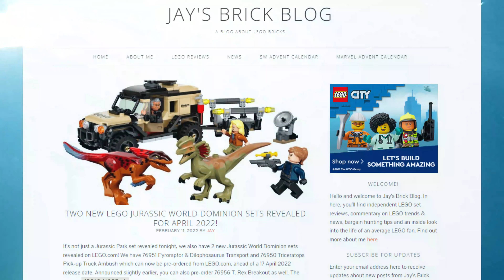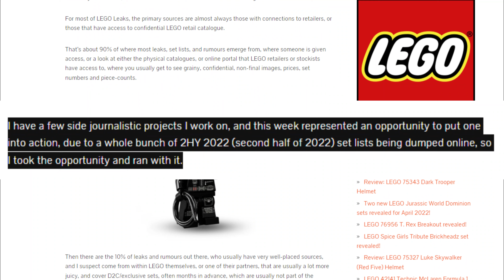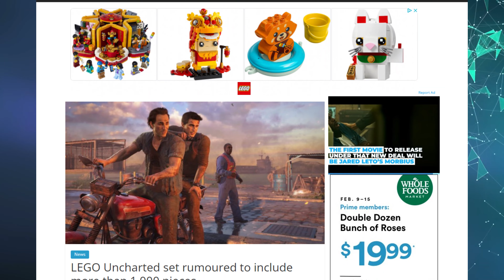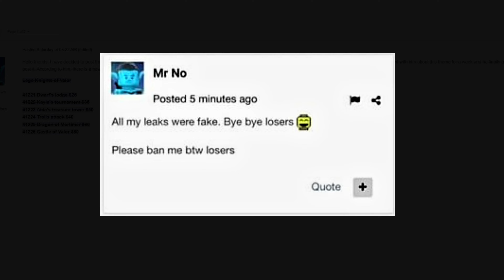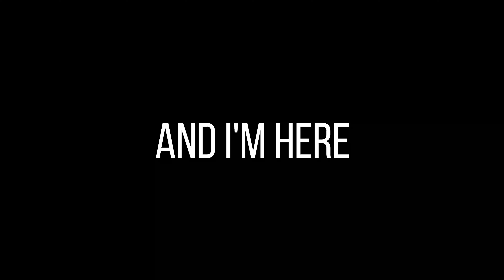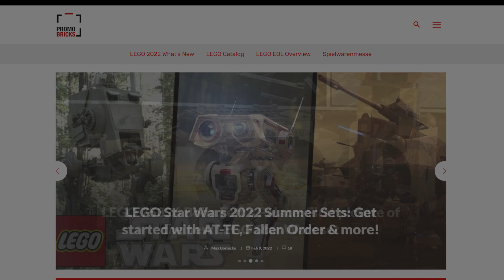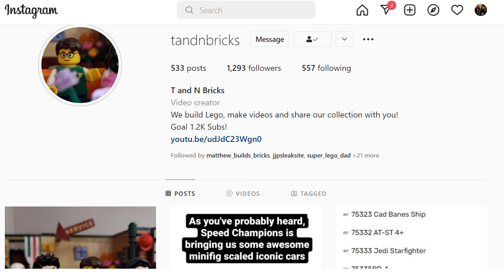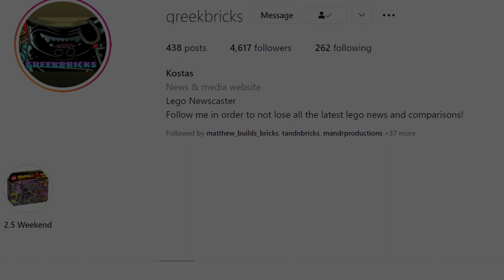The RISE of FAKE LEGO LEAKS...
The Rise of Fake LEGO Leaks have been on the rise, degrading the credibility of the LEGO community. This day in age, it's very difficult to trust individuals in the LEGO space, due to everyone wanting their 15 minutes of fame. In today's video, we will be covering wanna be journalist, Jay's Brick Blog and his fake Uncharted rumor, 1414FalconFan getting credit for other's work and who you can trust in the LEGO space.